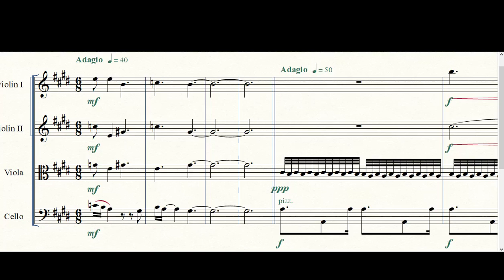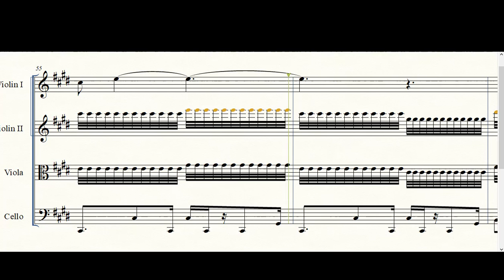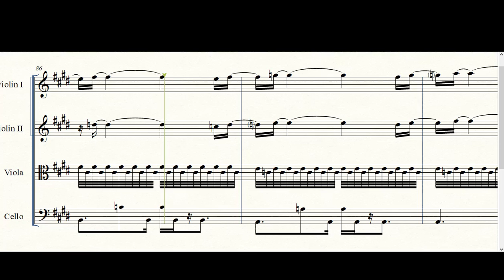nude radiohead string quartet Sheet music